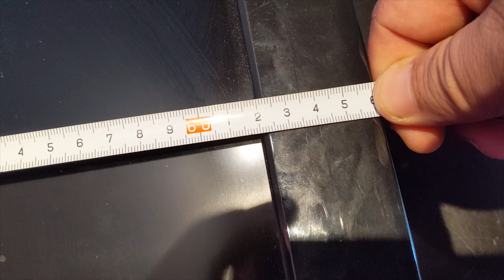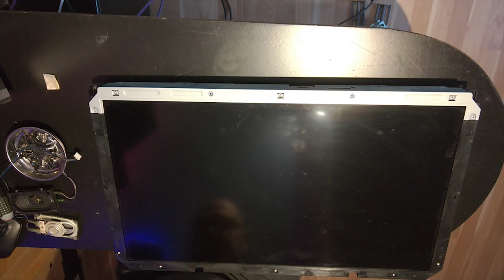Tabletop TV/Monitor - Dungeons & Dragons Theme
This is a tabletop TV monitor i made for playing Dungeons & Dragons.

Dungeons & Dragons Tabletop Monitor
3D DnD logo: